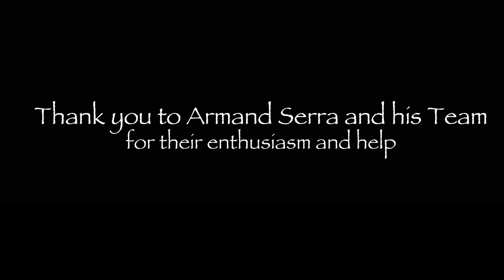Crazy pig workshop film :)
Crazy pig workshop of hand made jewellery  - student film for UCA